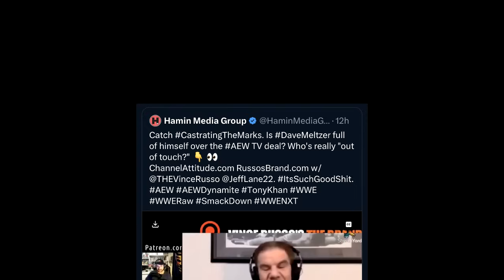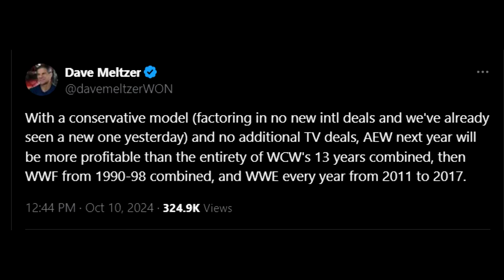♥ Tony Khan is in LOVE with Professional Wrestling ♥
Vince Russo and Jeff Lane listen to AEW Owner Tony Khan explain how he falls deeper in love with professional wrestling, plus Dave Meltzer makes a bold claim about AEW in 2025.

in video & audio

Vince Russo's The Brand Theme Song: "I'm Still Standin', Bro" by Jim Johnston